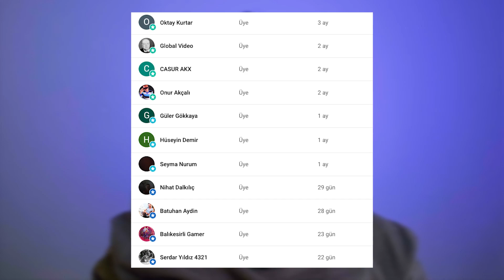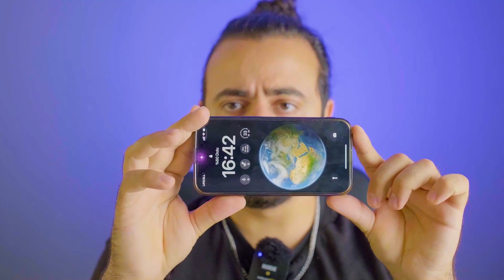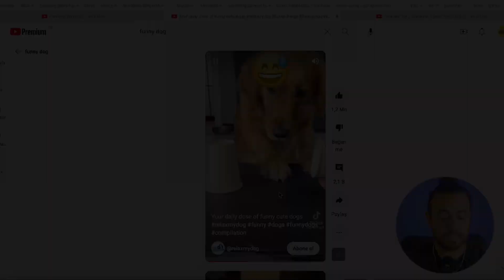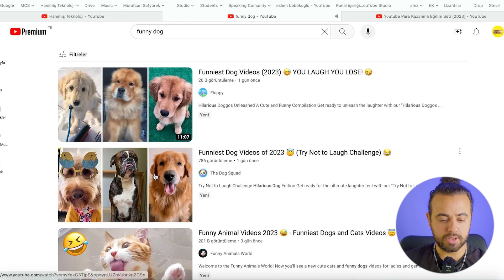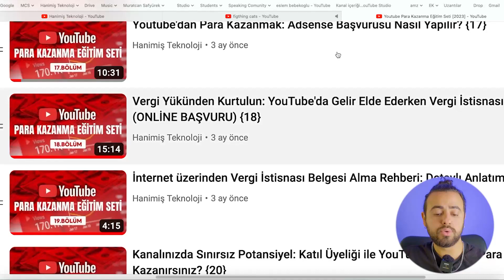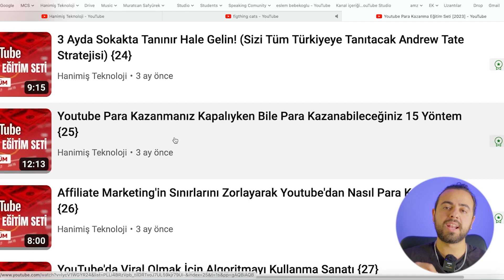Video Çekmeden Youtubedan Günde 100 Dolar Kazanmak (İnternetten Para Kazanma 2023)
🔻Marka gözüktüğü için reklam🔻 Kimse inkar etmez ki internetten para kazanmanın en kolay yollarından bir tanesi Youtube. Bu videoda Youtube'da video çekmeden para kazanmayı anlatım!

👨‍💻Aylık 10TL ödeyerek katıl üyesi olabilir; özel videolara erişim, yorumlarda ve canlı yayınlarda isminizin yanında özel rozet çıkması, yorumlarınıza öncelikli cevap ve yeni videolarımıza daha erken erişim hakkı kazanabilirsiniz

Hanimiş Teknoloji kanalına hoş geldiniz!

Hepimiz ek gelir elde etmek istiyoruz, öyle değil mi? Para kazandıran uygulamalar ve internetten para kazanmak artık günümüzde çok popüler hale geldi. Ancak, hangi uygulamaların size gerçekten para kazandıracağını bilmek zor olabilir.

İşte bu noktada biz devreye giriyoruz! Hanimiş Teknoloji kanalı olarak, internetten dolar kazanmak için en iyi yöntemleri sizin için araştırdık. En popüler para kazandıran uygulamaları inceledik ve hangilerinin gerçekten para kazandırdığını test ettik.

En popülerleri arasında Amazon Dropshipping, YouTube kanalı geliştirmek; TikTok ve Instagram sayfası ile ünlü olmak yer alıyor.

Siz de bizimle birlikte, internet dünyasında para kazanmanın en iyi yollarını öğrenebilirsiniz.